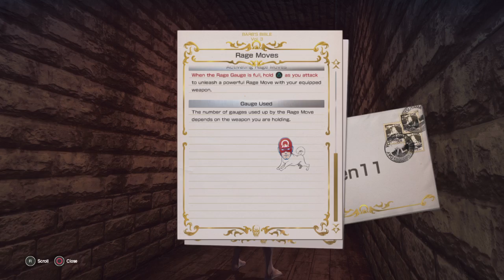LET IT DIE_20170619172556